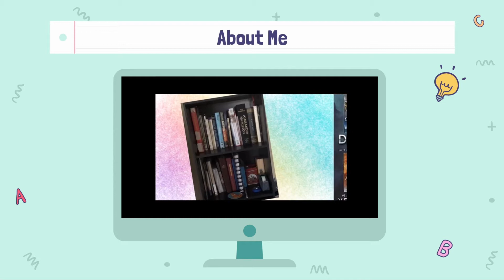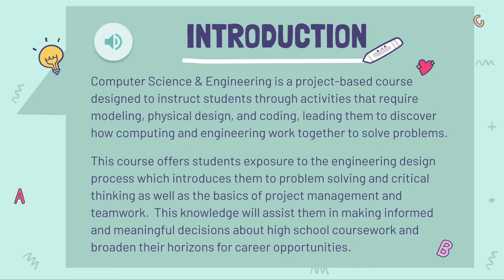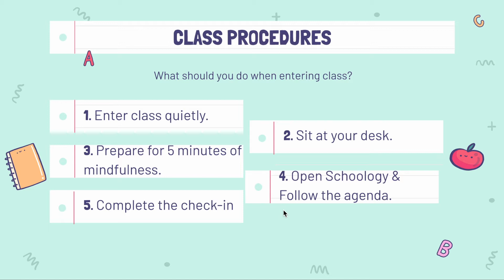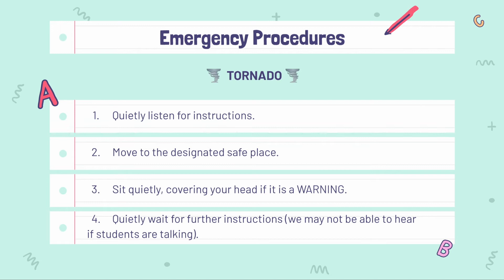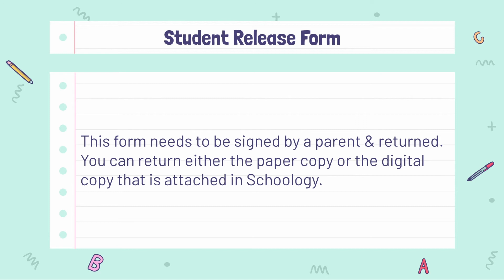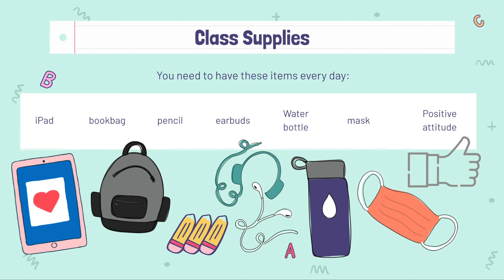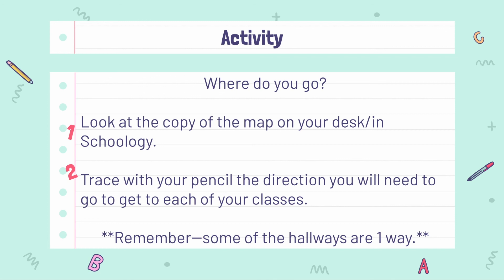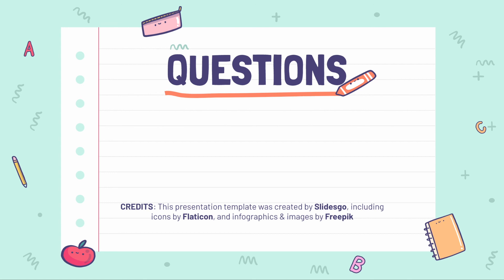08/26/2020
This is the lesson from August 26, 2020.